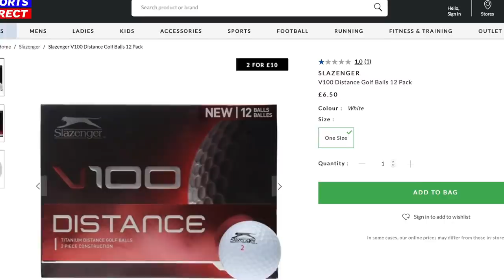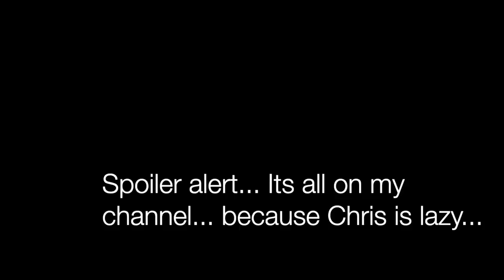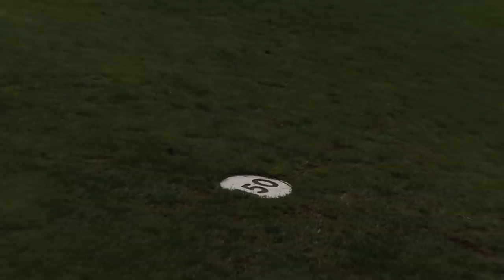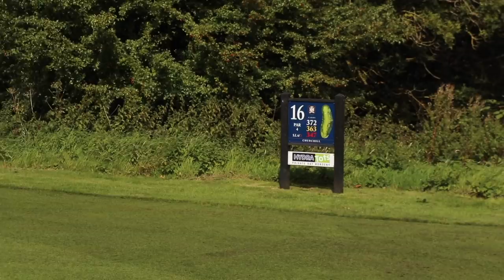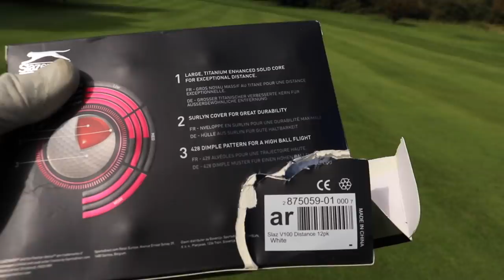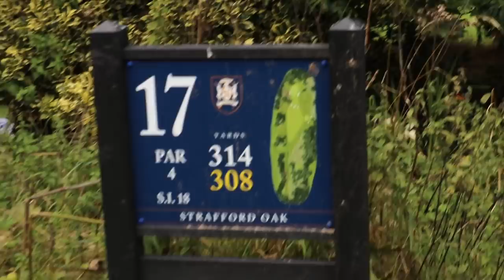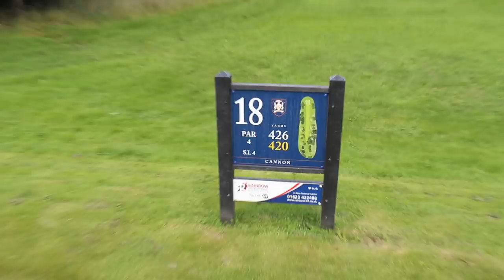WE BOUGHT THE WORST RATED GOLF BALLS FROM SPORTS DIRECT! ARE THEY THAT BAD!?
WE BOUGHT THE WORST RATED GOLF BALLS FROM SPORTS DIRECT! ARE THEY THAT BAD!? We all look for the best golf balls for us... we buy golf balls off amazon, golf balls from eBay... even golf balls  from pro shops... but what is the best golf ball? the longest golf ball you can buy? what's the best golf ball for mid handicap golfers? the best golf ball for new golfers? what about the worst golf ball you can buy? the worst golf balls on amazon? the worst golf balls on ebay? potentially even fake golf balls!? in this video we buy a one star rated golf ball from sports direct... are they even that bad? can you play good golf with cheap golf balls? or do you need expensive golf balls? lets do it... and lets do it now!